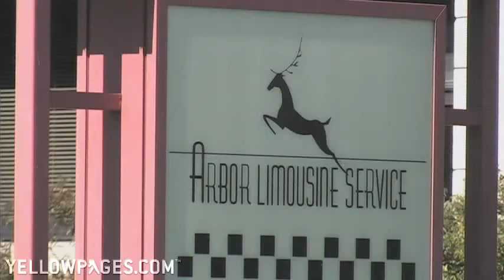Arbor Limousine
Arbor Limousine of Ann Arbor, Michigan, is open and available for service 24 hours a day, serving all of the state and beyond. They have over 200 drivers, a huge fleet of all kinds of luxury cars, their own full-service station for regular maintenance of all their cars -- and they are ready and happy to serve you for your wedding, prom, corporate event, airport travel and more.